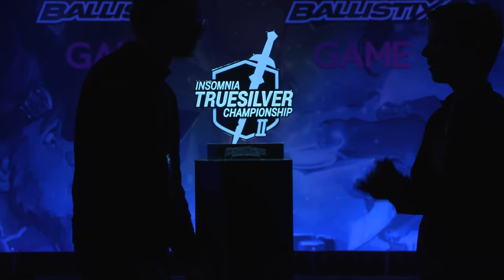C4mlann vs Thijs - Insomnia Truesilver Championship 2 - Group D Winners